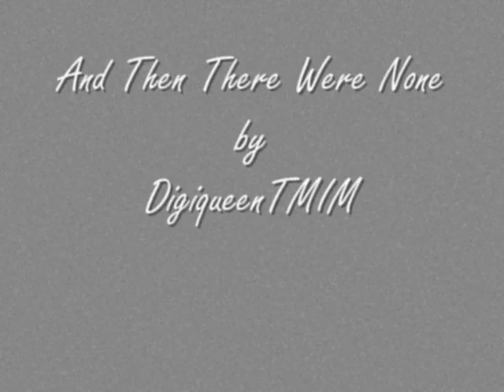And Then There Were None - A Harry Potter Fanfic Video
A video about a fanfiction I wrote called And Then There Were None. Found at fanfiction.net.

Basically, it's the story of fifth year through the eyes of my OC, Adrienne.

Adrienne - Zooey Deschanel
Sirius - Johnny Depp and a LITTLE of a Gary (just because I don't like Gary Oldman)

Ummm...I think everyone else will be able to get the rest of the cast. Except during one scene. But I'm keeping it that way for a reason.

Music - I Don't Know If I Should Stay by Alexz Johnson

From Hell
Tin Man
Eulogy
Weeds
Live Free or Die
Winter Passing

I probably missed some...